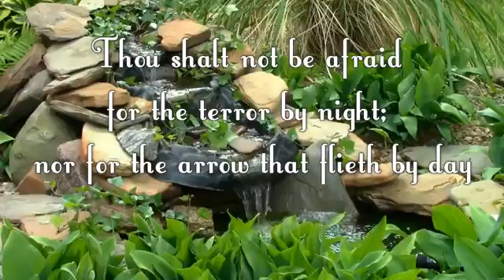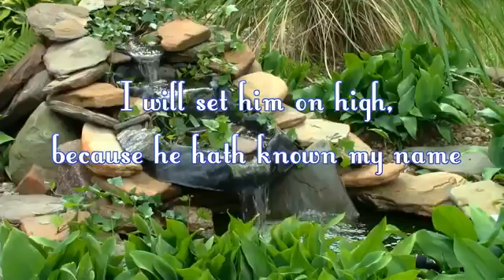BYOB TV Financial Literacy Campaign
Sharing the good news!